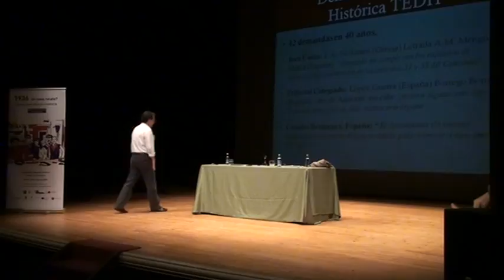Video. 1936. Un novo relato. Carlos Castresana (2/2)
Conferencia sobre “Memoria, historia y justicia transicional” impartida por el jurista y fiscal Carlos Castresana y presentada por el profesor Ramón Villares Paz dentro del marco del congreso "1936 ¿Un nuevo relato? 80 años, entre historia y memoria"